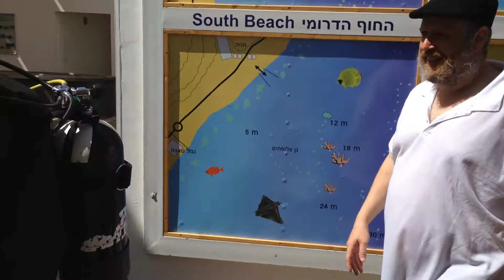יחידת הג'יפים לאיתור חילוץ והצלה צוללים קדימה ....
תיאור קורס צלילה ליחידת הג'יפים זק"א מחוז תל אביב .משטרת ישראל לאיתור חילוץ והצלה .דבר המפקד נחום קהלני